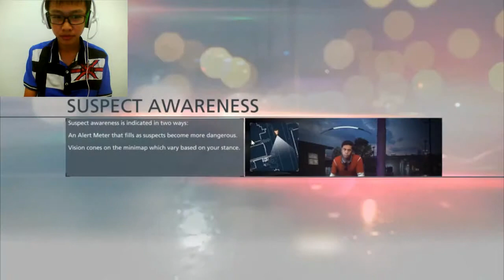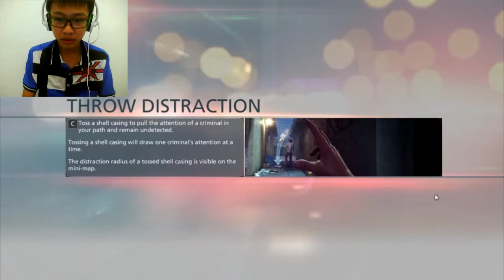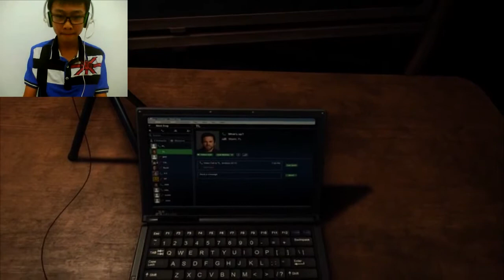Panikkk!!!!!!!!! - Battlefield Hardline - Part 2